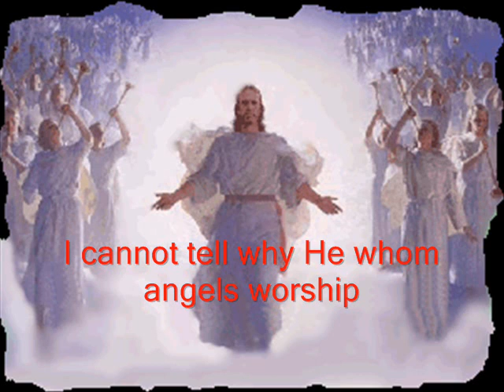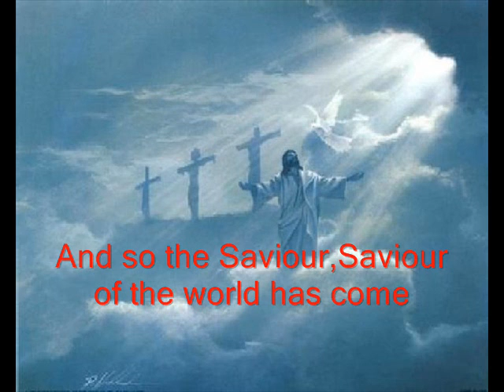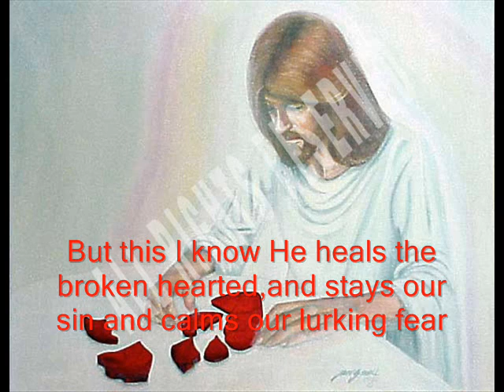I cannot tell why- Hymn Saxophone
This song is called "I cannot tell why" but uses Londonderry Air/Danny boy's tune.Only been playing for 2 months(Feb) so tips would be appreciated.. :-)

God bless!!

P.s Backing track by Penny Will(youtube name is Video sheet music)

Lyrics
I cannot tell why He whom angels worship,
Should set His love upon the sons of men,
Or why, as Shepherd, He should seek the wanderers,
To bring them back, they know not how or when.
But this I know, that He was born of Mary
When Bethlehems manger was His only home,
And that He lived at Nazareth and labored,
And so the Savior, Savior of the world is come.

I cannot tell how silently He suffered,
As with His peace He graced this place of tears,
Or how His heart upon the cross was broken,
The crown of pain to three and thirty years.
But this I know, He heals the brokenhearted,
And stays our sin, and calms our lurking fear,
And lifts the burden from the heavy laden,
For yet the Savior, Savior of the world is here.

I cannot tell how He will win the nations,
How He will claim His earthly heritage,
How satisfy the needs and aspirations
Of East and West, of sinner and of sage.
But this I know, all flesh shall see His glory,
And He shall reap the harvest He has sown,
And some glad day His sun shall shine in splendor
When He the Savior, Savior of the world is known.

I cannot tell how all the lands shall worship,
When, at His bidding, every storm is stilled,
Or who can say how great the jubilation
When all the hearts of men with love are filled.
But this I know, the skies will thrill with rapture,
And myriad, myriad human voices sing,
And earth to Heaven, and Heaven to earth, will answer:
At last the Savior, Savior of the world is King!